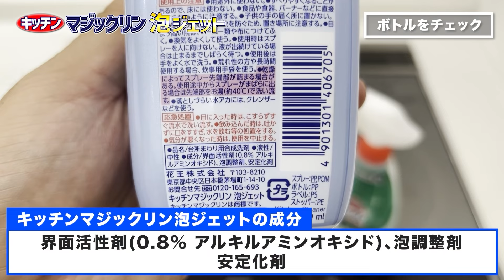【ベストバイ】掃除がラクになるお気に入り便利グッズ5選！クロス&ペーパー編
今回は私が普段お掃除に使っている大好きで手放せない「クロス」と「ペーパー」を5つご紹介します！

【目次】
00:00 はじめに
00:14 ①マイクロファイバークロス
00:44 ②マイクロファイバークロス（車用）
01:38 ③シルコットウェットティッシュ
02:54 ④スコッティ洗って使えるペーパータオル
04:24 ⑤使い捨てロールスポンジ
05:17 番外編
05:34 ①フタ付きバケツ
06:15 ②お掃除用オケ
06:54 ③お掃除用マグカップ
07:57 ④プラスチック製ビーカー
08:40 ⑤プラスチック製ジョウロ
09:35 エンディング

▼床から浴槽までジャブジャブ洗えるのコスパ最強な「バケツ洗い」でお風呂掃除！

▼無印良品 マイクロファイバークロス 2枚組

▼車用マイクロファイバータオル 40.6 cm 12枚 入り

▼スコッティ ファイン 洗って使えるペーパータオル 無地 ホワイト 70カット 6ロール

▼手付ビーカー1030 1L プラスチックポリプロピレン樹脂

①人気お掃除動画ベスト5

【第1位】
110万再生されたキッチン泡ハイターでトイレをまるごと掃除する方法！

1975年秋田県生まれ。20歳で温泉浴場清掃をバイトで経験。21歳で工業薬品や業務用洗剤の販売会社に就職。30歳で洗剤メーカーに転職し、1年後の秋田で独立。